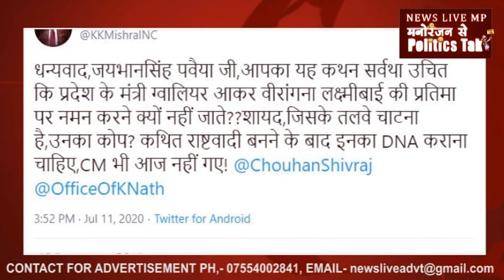Jaibhan singh pawaia की इस बात पर Congress ने बांधे तारीफों की पुल. Gwalior से टिकट देने की तैयारी!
मध्यप्रदेश में पिछले दिनों घटे सियासी घटनाक्रम के बाद प्रदेश के बीजेपी नेताओं का राजनीतिक भविष्य संकट में है. ज्योतिरादित्य सिंधिया और उनके समर्थकों ने बीजेपी के हिस्से की बहुत सारी सीटें हाईजैक कर ली हैं. जिसके बाद कई नेताओं को डर सता रहा है कि अब उन्हें विधानसभा का टिकट मिलना मुश्किल होगा. ये मगजमारी और बगावत की ऐसी सुगबुगाहट हर सीट पर है. सिधिया के गढ़ ग्वालियर में भी टिकट का मामला गर्माया हुआ है. यहां से प्रद्युम्न सिंह तोमर ने चुनाव लड़ा. जीते और कमलनाथ सरकार में मंत्री भी बन गए. फिर कांग्रेस छोड़ बीजेपी में शामिल हुए और अब उपचुनाव में बीजेपी से टिकट लेकर रहेंगे. उनसे पहले तक जयभान सिंह पवैया ग्वालियर सीट से बीजेपी के टिकट से चुनाव लड़ते रहे हैं. यानि उनका राजनीतिक करियर दांव पर है. इसलिए कांग्रेस की कोशिश है कि किसी भी तरह पवैया उनका साथ दे दें. जिससे उनकी ताकत बढ़ जाए. इसलिए गाहे बगाहे पवैया की नाराजगी का फायदा उठाने की कोशिश करते रहते हैं. हाल ही में  पवैया ने एक ट्वीट किया. जिसमें लिखा मध्यप्रदेश के नए मंत्रीगण जब ग्वालियर आए तो वीरांगना लक्ष्मीबाई की समाधी पर फूल नहीं चढ़ाएं. याद रखें ये प्रजातंत्र और मंत्रीपरिषद  शहीदों के लहू से उपजा है. दरअसल प्रद्युम्न सिंह तोमर और ओपीएस भदौरिया जैसे सिंधिया समर्थक सिंधिया की छतरी पर फूल चढ़ाने गए थे. पर रानी लक्ष्मी बाई की समाधी पर नहीं गए. क्योंकि सिंधिया और रानी लक्ष्मी बाई की कहानियों से पूरा इतिहास भरा है. पवैया ने ये बात कही तो कांग्रेस को फिर उन पर डोरे डालने का मौका मिल गया. हालांकि जिस अकाउंट से ट्वीट हुआ है वो वैरिफाइड एकाउंट नहीं है. इसलिए उसकी विश्वसनीयता पर सवाल उठ सकते हैं लेकिन कांग्रेस को जो मौका मिला उसे उसने छोड़ा नहीं. तुरंत पवैया के फेवर में ट्वीट किया केके मिश्रा ने लिखा कि पवैयाजी आपका कथन उचित है. इसके आगे सिंधिया समर्थक और सीएम के भी रानी लक्ष्मीबाई की समाधी पर न जाने पर सवाल खड़े कर दिए. जिसके बाद से एक बार फिर ये अटकलें तेज हो गई हैं कि कांग्रेस को मौका मिलेगा तो वो पवैया को ग्वालियर से टिकट दे देगी. हालांकि पवैया का आरएसएस से जुड़ा बैकग्राउंड इतना मजबूत है कि ये बात कुछ नामुमकिन ही लगती है.